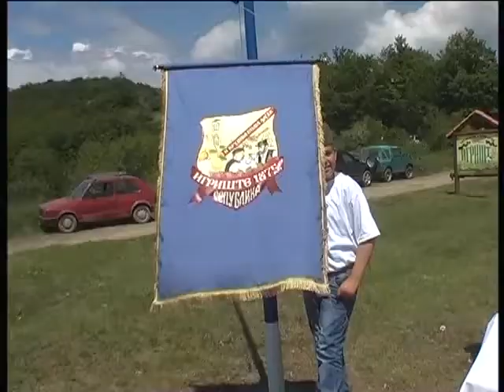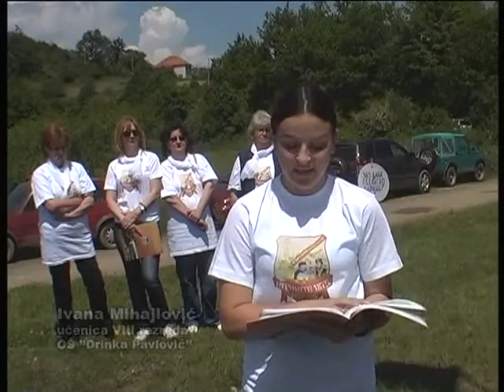Obeležena 100 godišnjica Prvog svetskog rata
U selu Igrištu u opštini Kuršumlija danas je obeležena 100 godišnjica početaka Prvog svetskog rata. Iz ovog malog planinskog sela 1914. godine ispraćeno je 17 mladića a iz rata su se vratila samo trojica!